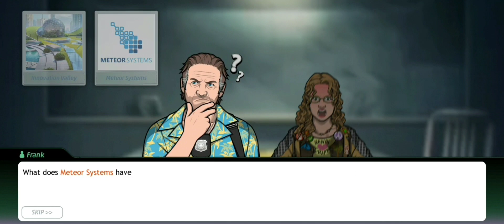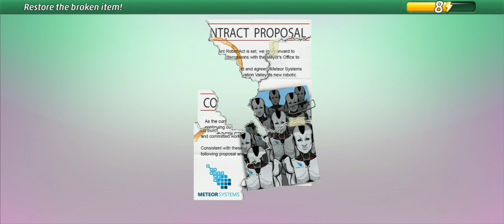Case 47: Additional Help | Criminal Case: Pacific Bay